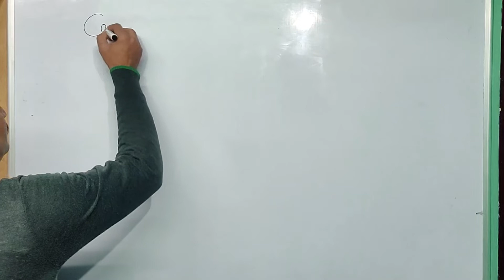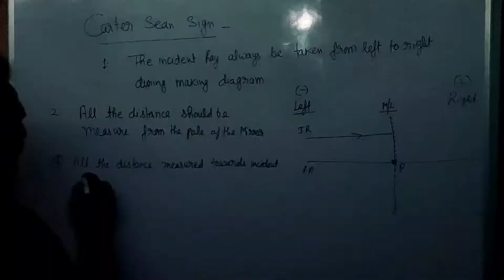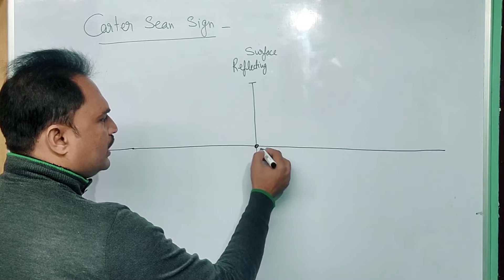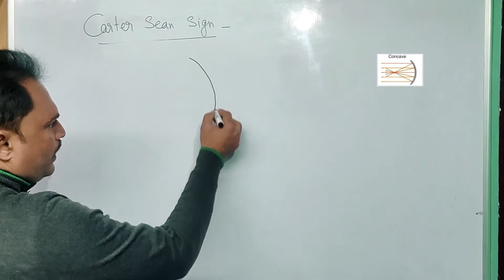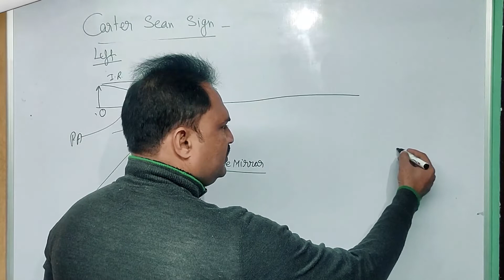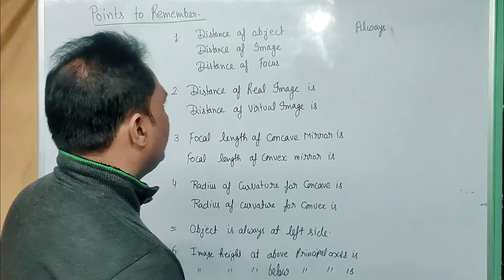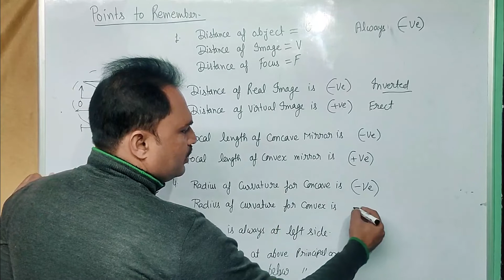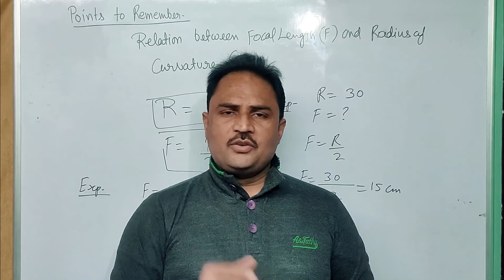Sign Convention In Concave & Convex Mirror II CARTOR SIGN for U,V and F in Mirror II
Hi
I am Jitendra Mishra welcome's you in my channel BrilliantVision.
In this video you know about cartor sign for Distance of Object,U Image V and Focal length F for Concave and Convex Mirror.

 Here you gets videos related to UP,CBSE,ICSE Board for class-9,10,11 & 12. Also technology tips for daly life .